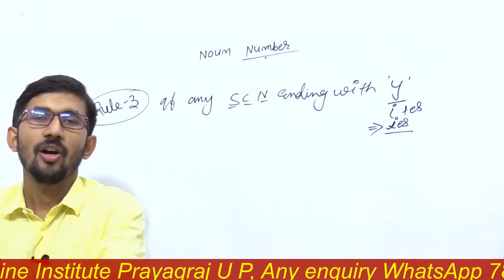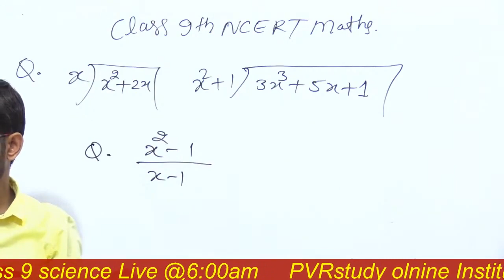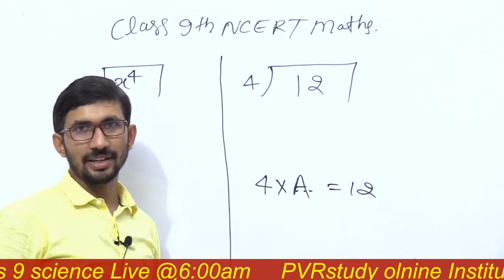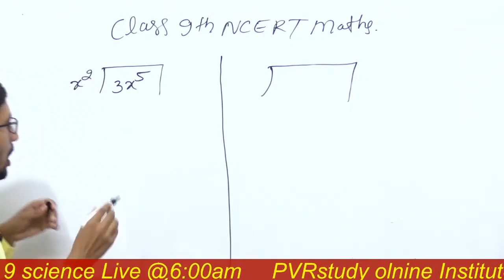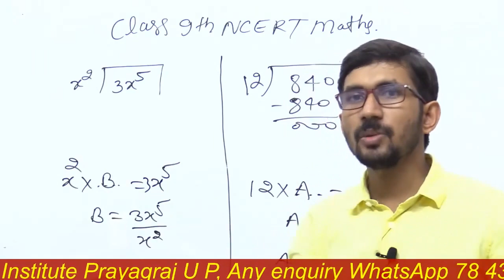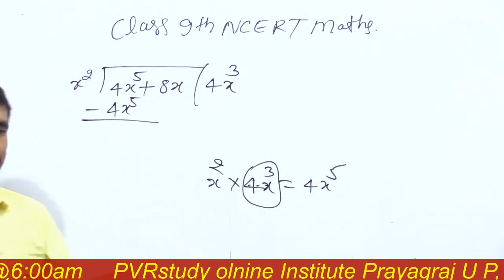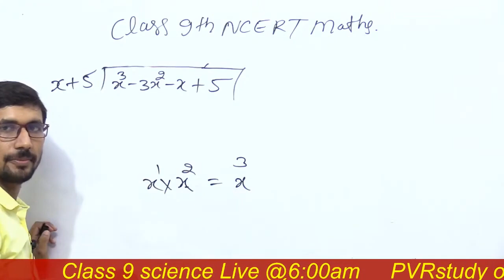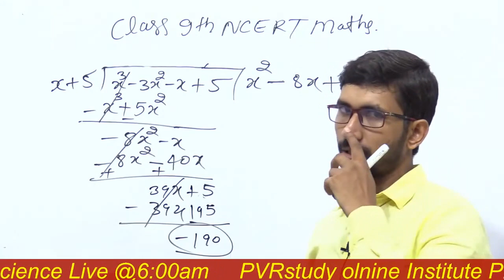Class 9 Math live class | Day 13 | Polynomials class 9th in Hindi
class9th maths bahupad,
class 9th math online classs,
class 9th maths bahupad,
9th math bahupad by pvr study
9th math polynomials,
9th maths polynomials chapter,
math live classes on 7pm,
class 9th math bahupad,